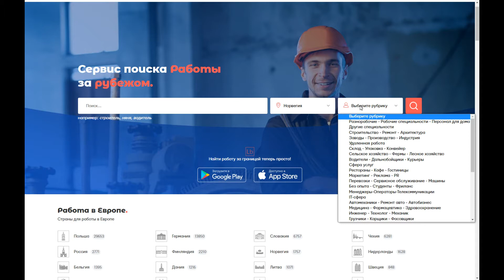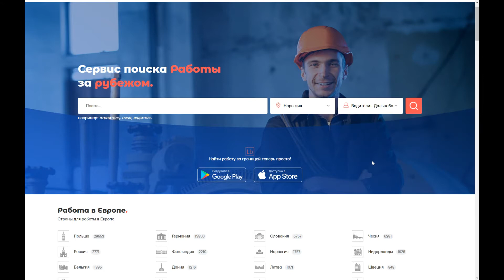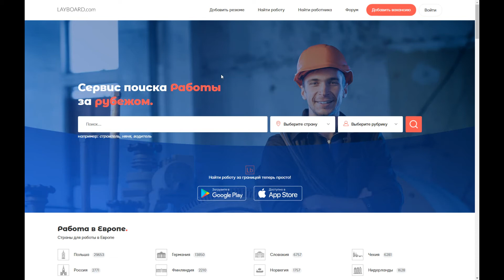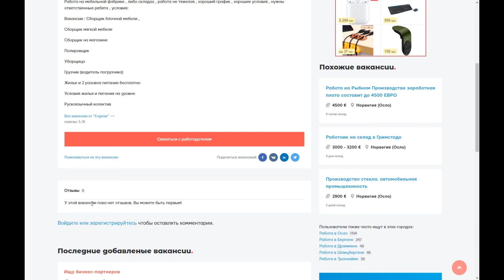Сайт по трудоустройству за границей - Layboard.com. Детальный обзор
Какие фишки: - Больше 100 000 вакансий за границей - Есть база резюме